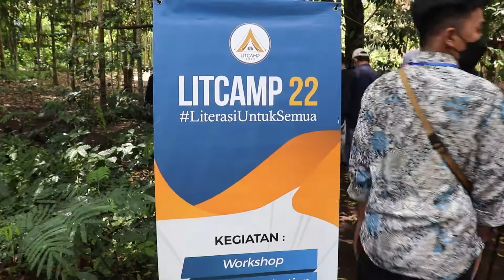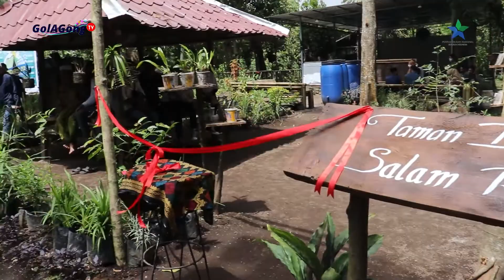LITCAMP 22 | JANGAN PINDAHKAN RINJANI KE LUKISAN | GOL A GONG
Safari Literasi Duta Baca Indonesia - Perpusnas RI menghadiri LitCamp 22 di Sembalun, Rinjani.